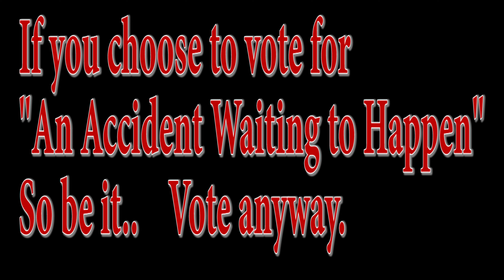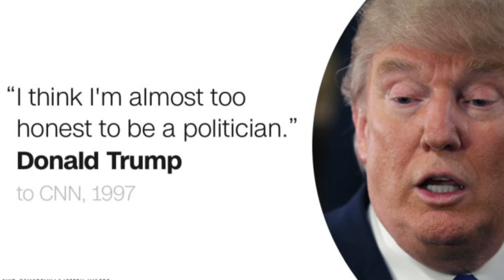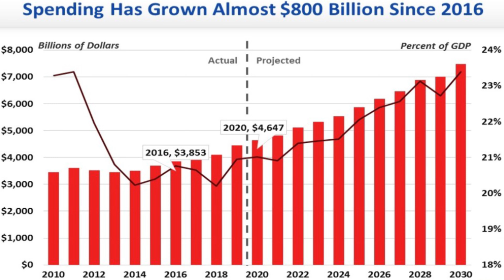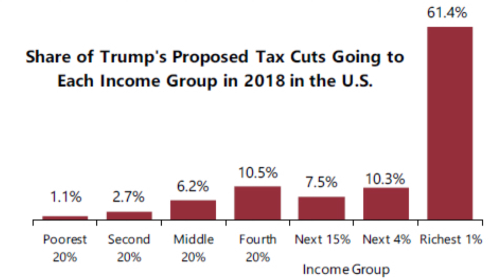An Accident Waiting To Happen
Another cut from "Cracked Shells and Broken Hearts".  I usually don't get overtly political on my Sunday night exploits, but somehow I felt compelled to show this.
Vote your conscience.
Pray for peace on earth.
John